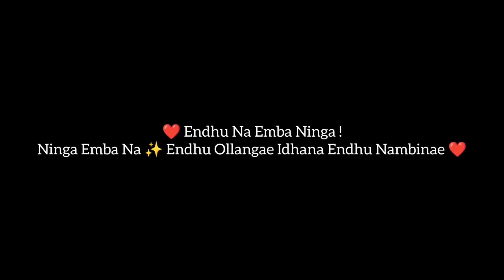Happy Diwali Nanba ✨ 2023